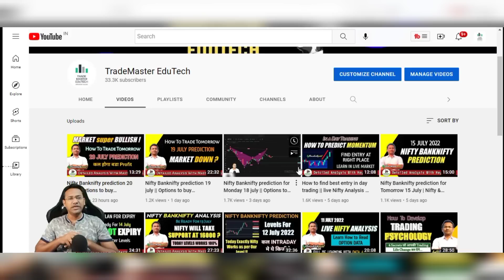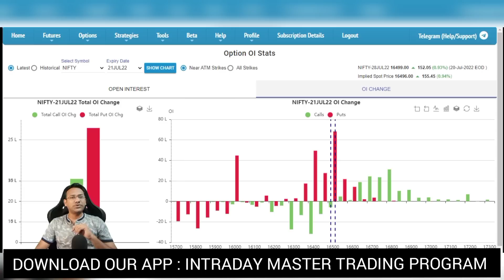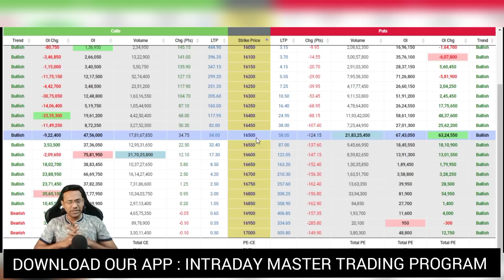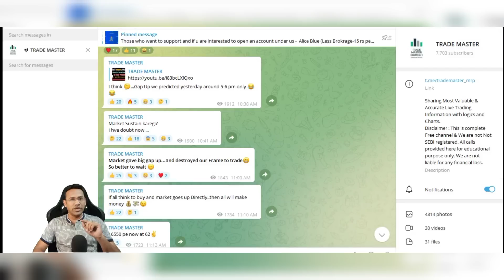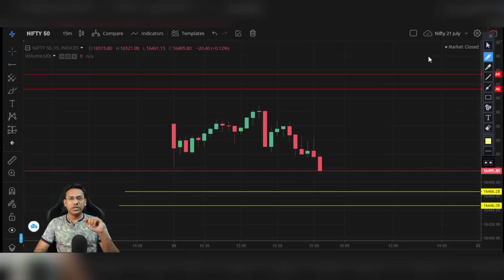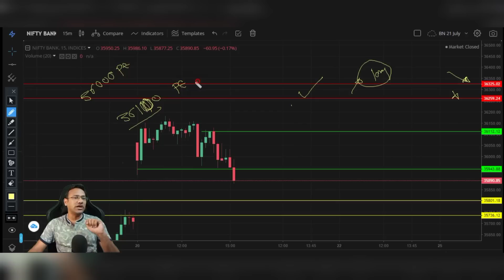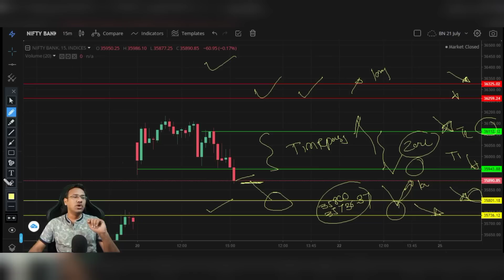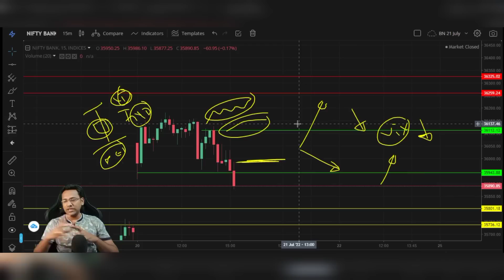Nifty Banknifty prediction for Tomorrow 21July || Options to buy tomorrow || how to trade Expiry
Use This COde KFDLK
OR Contact here✔️